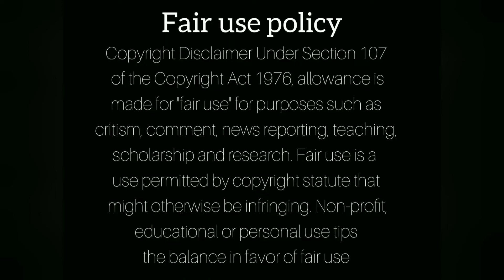SA Celebrities who passed away in 2020